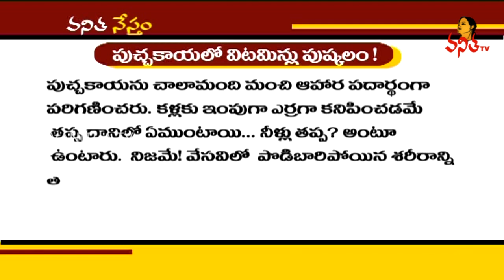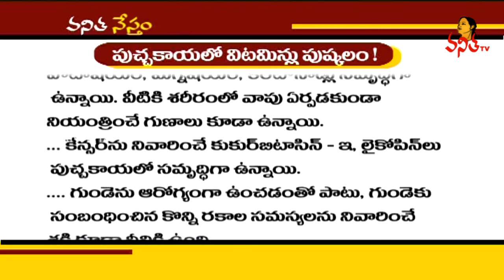పుచ్చకాయలో విటమిన్లు పుష్కలం | Watermelon Benefits | Vanitha Tips | Vanitha TV